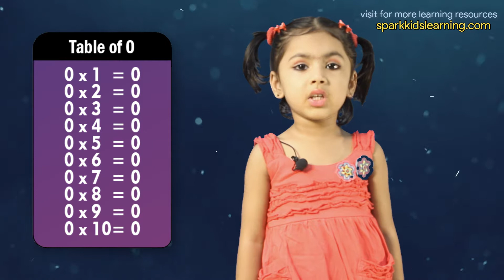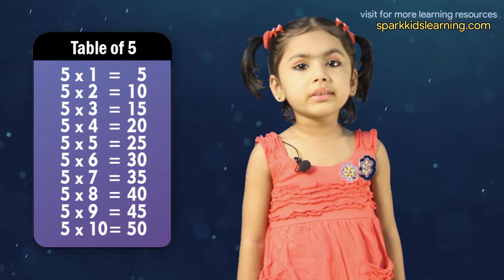Listen and Learn Multiplication Tables 0 to 5 - Part 1 | Tables for KIDS | By Parineeti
Listen and Learn Multiplication Tables 0 to 5 | Tables for KIDS | By Parineeti

This video teaches 'Learn Multiplication Tables from 0 to 5 ' for preshcool and nursery kids. This video is very attractive and innovative for kids and children of nursery and pre-school.

सुने और सीखें 0 से 5 तक पहाड़े :

पहाड़े बच्चों को गणित या दैनिक जीवन से जुड़े सभी हिसाब करने एवं सरलता पूर्वक बड़े बड़े योग करने और समस्याएँ हाल करने मे मदद करते हैं | यदि बच्चें प्राथमिक कक्षा से हे इन्हे याद करले तो आने वाली बड़ी कक्षाओं मे विभिन्न सवालों को चुटकियों मे हाल कर पाएँगे एवं समय बचाकर ज़्यादा पढ़ाई कर पाएँगे | इस वीडियो के मध्यम से बच्चें सुनकर बड़ी हे आसानी से पहाड़े सिख सकते हैं|

A little girl made presentation more enjoyable with cute voice and kids will the voice and presentation.

This kids learning series is specially designed for kids to learn and understand rhymes, tables and information interestingly, and increase their understanding more than books or voice only.